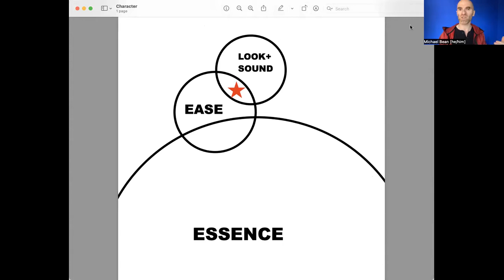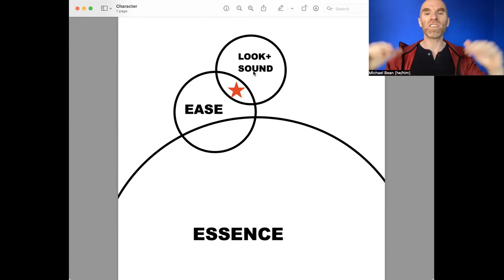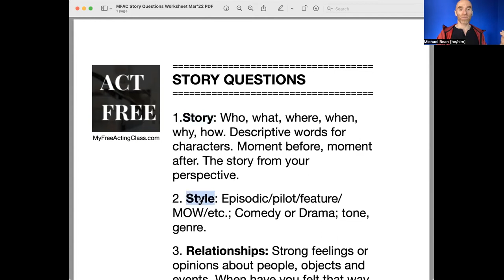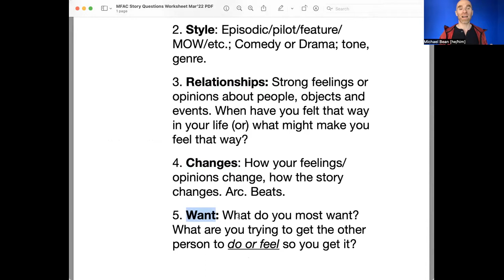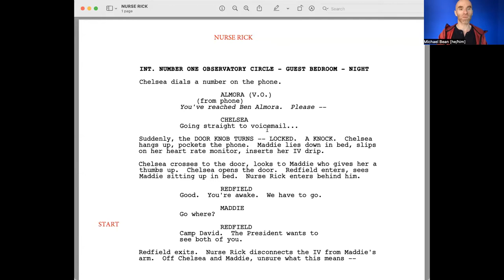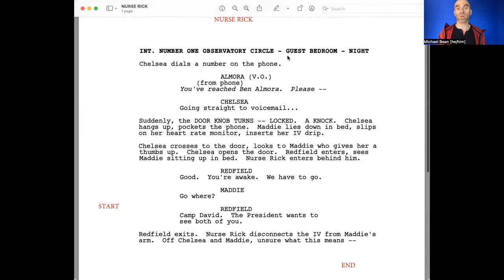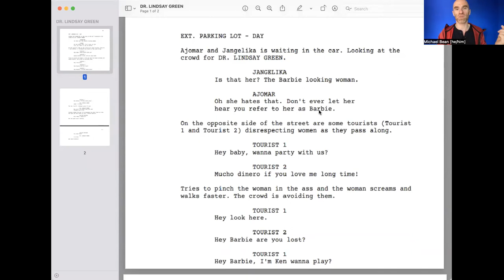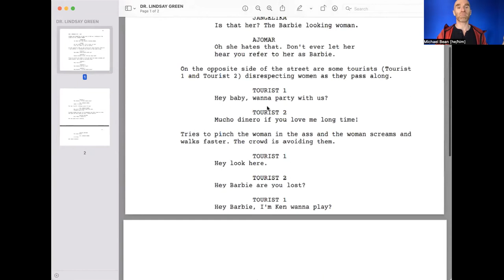Acting on Camera: Self Tape Review!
In this lesson:

Review of professional and practice self-tapes, bringing together the lessons on camera technique (frame, eyeline, background, audio, lighting, framing), on acting technique (story, style, relationship, changes, want), and on character (essence, ease, type).

(Thank you to the brave actors who shared with us today!🙏🏻)

Michael Bean is an acting teacher with twenty years of experience coaching and teaching professional film and television actors.